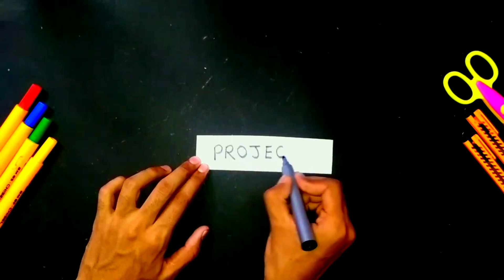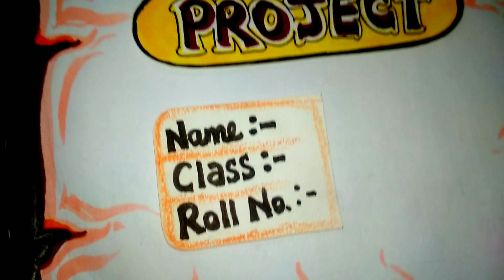Hindi Project Cover Page Design | Hindi Project File Cover Page Decoration Idea | Title Page Design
1. Art and craft,
2. Gadgets Reviews,
3. Drawing,
4. Painting,
5. Sketching,
6. Unboxing,
7. Etc.

Credits:-